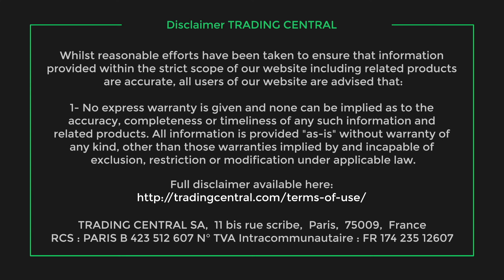23/01 LACTUALIT DU CAC 40 LA CLTURE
23/01/18 Les bourses europennes ont commenc la semaine prs de lquilibre. En labsence dindicateurs macroconomiques les investisseurs ont opt pour lattentisme. Aux Etats-Unis, cest le shutdown mais cela na pas particulirement dimpact sur les marchs.
Le Cac 40 gagnait 0,21%.  la hausse: TechnipFMC et Orange.  la baisse, Sanofi et STMicroelectronics.